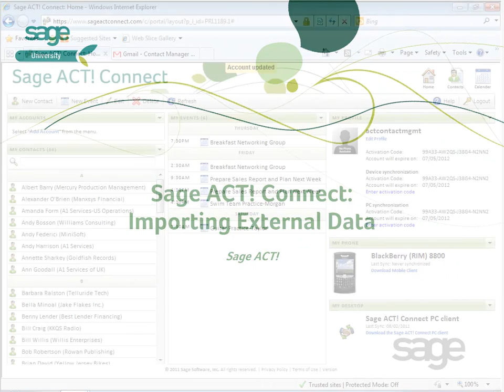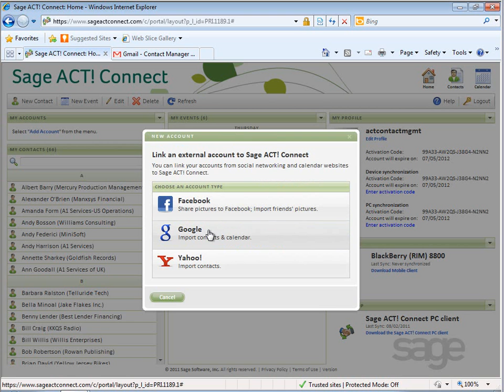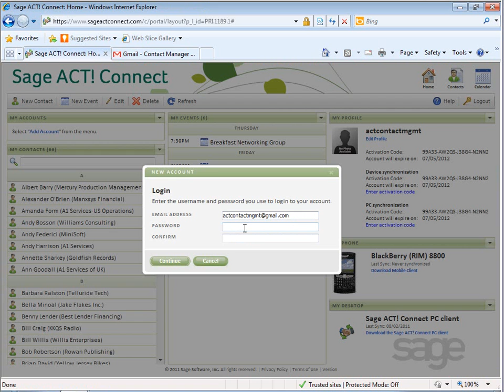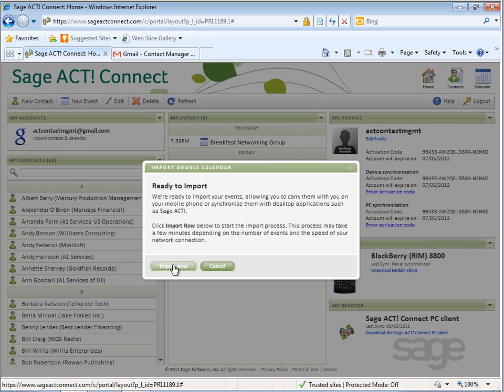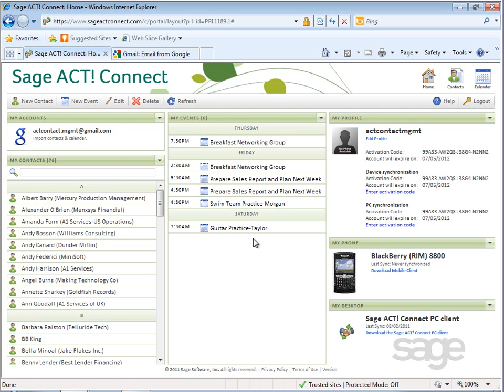Importing External Data (Act! Connect)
Not only can you access your Act! contacts and calendar, you can import your Google® and Yahoo!® contacts into Act! Connect too. Watch this video to learn how!

Did you find this video helpful? If so, please rank it! We also invite you to share and embed the video using the share button above.